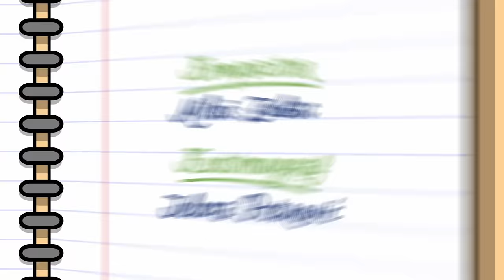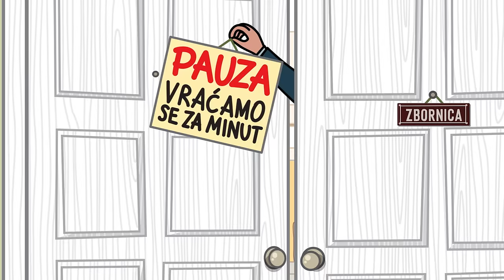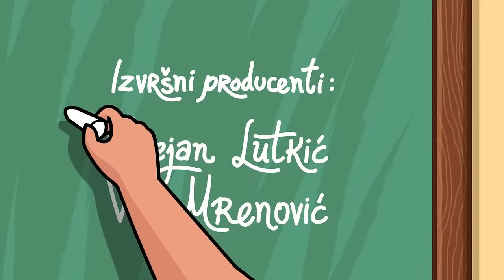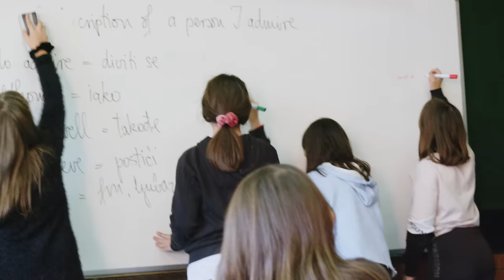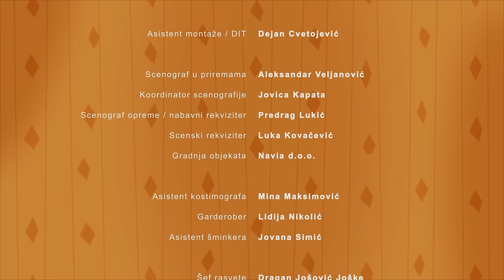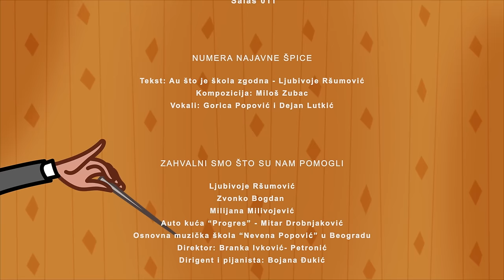ZBORNICA - 1. EPIZODA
Uzmi BOX i uživaj u svim epizodama serije "Zbornica" u video klubu.

Svakog petka na mts YouTube kanalu možete pogledati prvu epizodu jedne od serija koja je u produkciji i koprodukciji Telekoma Srbija. Uživajte u prvoj epizodi serije "Zbornica".

Sinopsis:
Serija „Zbornica“ nam otkriva ono što smo kao deca želeli da saznamo, a to je – šta se dešava u „službenim prostorijama“ škole?
Tamo su svi ti ozbiljni, strogi, i ponekad smešni ljudi –slobodni, lišeni brige o tome šta mi o njima mislimo.
Kroz ovaj sitkom od pedeset epizoda imaćemo priliku da vidimo kakvi su oni zaista!
A kakvi su to oni?
Obični, zabrinuti, ambiciozni, smešni, uplašeni, sitničavi, veseli, a pre svega - dragi ljudi!
Lako se posvađaju, još lakše pomire, spremni na razne kalambure, neumorniu međusobnim raspravama, skloni svakakvim nestašlucima, smehu, ali i preteranim brigama, izuzetno radoznali... jel vam to liči na nekog?
Naravno - na decu!
Deca idu u školu, završe je... onda se zaposle, i sastaju se na godišnjicama male i velike mature. Ovi ljudi nikad nisu otišli iz škole!!! Ostali su zauvek deca!
Kada se odrasli ljudi ponašaju kao deca to obećava mnogo smeha svim generacijama.
Deca će imati priliku da se nasmeju svojim nastavnicima, a odrasli sebi, i onom dečijem u sebi.